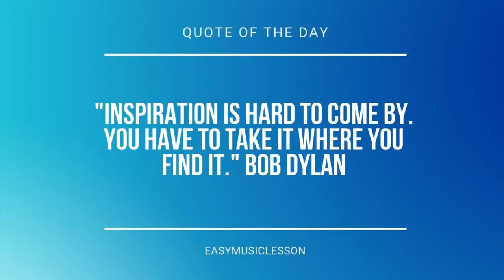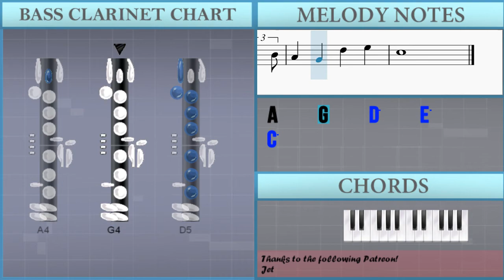SUPER EASY: How to play La Vie En Rose by Louis Guglielmi on Bass Clarinet (Tutorial)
The easiest way to learn how to play La Vie En Rose (SUPER EASY) by Louis Guglielmi on the bass clarinet. It's a bass clarinet tutorial for La Vie En Rose (SUPER EASY) by Louis Guglielmi.

EasyMusicLesson teaches you to play the your favorite instrument, through easy and simple animation so that you too can learn how to play La Vie En Rose (SUPER EASY) by Louis Guglielmi on the bass clarinet easily. A bass clarinet tutorial with visual animation graphic.

Chords of Bass Clarinet arrangement:
Ab Sus 4   Ab Sus 4   Ab Sus 4   Ab Sus 4   Ab Sus 4   Ab Sus 4
Ab Sus 4

Melody notes of Bass Clarinet:
C5   B4 A4 G4 E4 C5
B4   A4 G4 E4 C4 B4
A4   G4 E4 B3 C4 B4
A4     G4
D5   C5 B4 A4 F4 C5
B4   A4 G4 F4 D4 B4
A4   G4 F4 C#4 D4 B4
A4     G4
A4
D5 D5   C5 E5   D5
A4   G4   D5   E5
C5